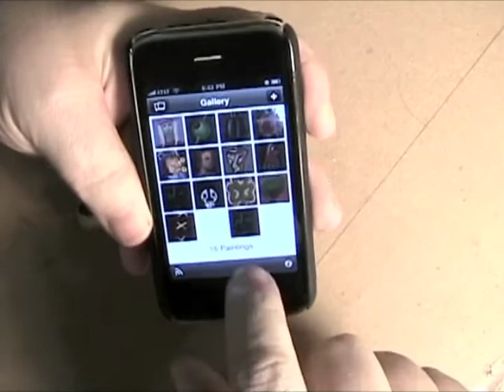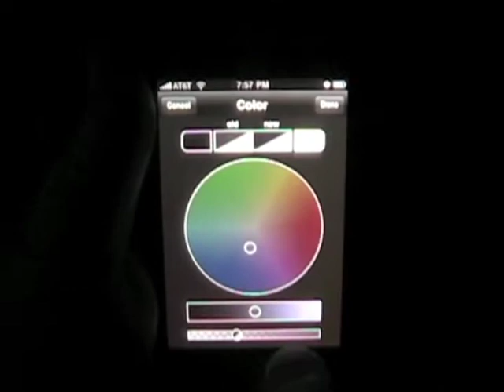Painting done on iPhone using Brushes App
A quick painting done on the iPhone using the Brushes App